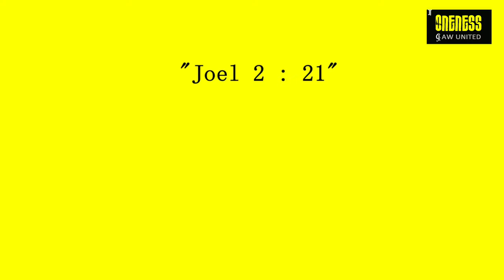A verse a day makes your way | Joel 2:21 | Happy day